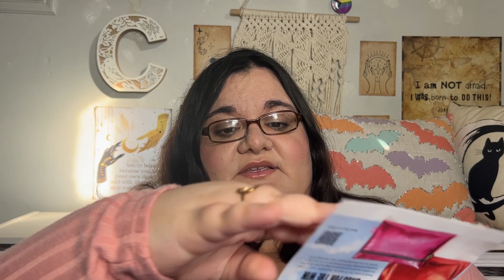✨IPSY GLAM BAG✨ August 2024 l Unboxing & Review/First Impressions (Paid/Not PR)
Hey friends!! Today we have the Ipsy Glam Bag for August 2024. Ipsy Glam Bag is $14 with a $1.99 handling fee and you get 5 sample/deluxe size products and you can choose one product to go in your bag every month. Cass+Oadie

🟣Dallas & James Skincare Co. Watermelon Dream All-In-One Eye Cream
🟣E.L.F. Cosmetics Glow Reviver Lip Oil
🟣Estee Lauder Advanced Night Repair Serum Synchronized Multi-Recovery Complex
🟣Rodial Blush Drops in Frosted Pink
🟣Stone Street Soaphouse Hay Ho! Wholesome Body Souffle

💜💜 3 New Videos Each Week 💜💜

💜💜EMAIL (If You Want To Chat/Another Way To Reach Us)

💜💜P/O BOX
07093
Hi, we are Cass+Oadie, a crazy, sassy and funny mother/daughter duo with one goal. We want to make people laugh and forget their troubles just for a few minutes. Our goal is to make everyone laugh one video at a time. On our channel, you will find all types of videos: Dollar Tree Hauls, Burlington/TJ Maxx/Marshalls Hauls, Target Hauls, Beauty Boxes (Ipsy/Macy’s), Product Reviews, Trying On Different Makeup Items, Book Reviews, Booktube, Book Hauls, Skincare Reviews, Funny Cat Videos, Baking/Cooking Videos, Food Challenges & So Much More!! We hope you enjoy our content. Thank you for taking the time to stop by our channel. Your support is everything to us 💕 Cass+Oadie